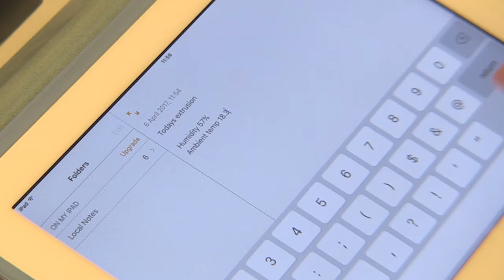DNA's prototype story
A brief story about creating the DNA Extruder machine.